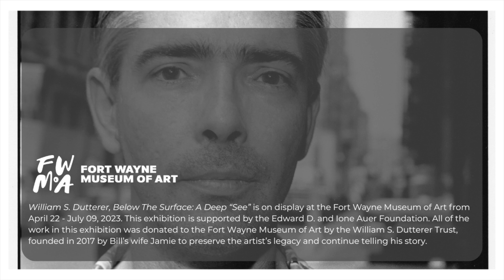Curator's Tour: William S. Dutterer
Curators take you on a new gallery tour each month. From specialized and personal points of view, curators offer unique perspectives on all FWMoA exhibits.
William Sherman Dutterer (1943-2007) was an expert at wordplay, a prolific visual punster, and an audacious conversationalist with a wickedly clever wit. He possessed an encyclopedic knowledge of a vast array of subjects and a photographic memory. He was a beloved professor, an insightful mentor, generous friend, devoted husband, and painter’s painter. Dutterer was, as Jack Rasmussen, Director and Curator of the American University Museum at the Katzen Arts Center, wrote in 2007, “the real deal”.

Dutterer’s highly inventive work, whether in the form of elegant minimalism, funky renewed figuration, or cryptic personal iconography explores the pathos of the human condition, the physicality of materials, and the undistilled sensibility of the artist. Dutterer’s compulsion to enter deep dives below both material surfaces and the veneer of the human psyche defines his work of 40 years. This exhibit is a voyage into those deep “sees”, as Dutterer called them – a journey below the surface with this complex, yet under-recognized artist’s artist.

All of the work in this exhibition was donated to the Fort Wayne Museum of Art by the William S. Dutterer Trust, founded in 2017 by Bill’s wife Jamie to preserve the artist’s legacy and continue telling his story. This exhibition is supported by the Edward D. and Ione Auer Foundation.

William S. Dutterer, Below The Surface: A Deep “See”
On view at the Fort Wayne Museum of Art from April 22 - July 9, 2023.